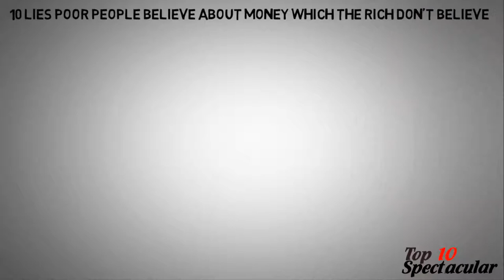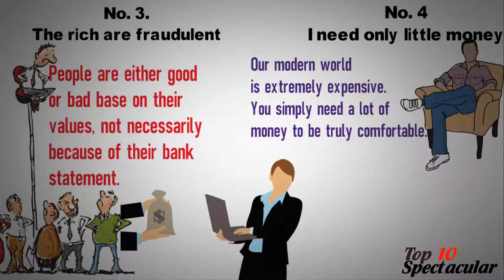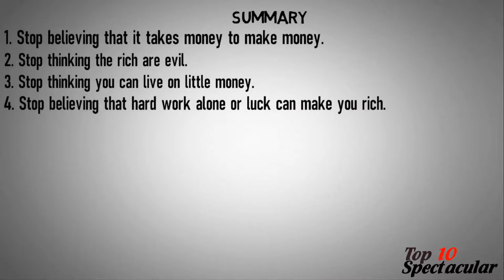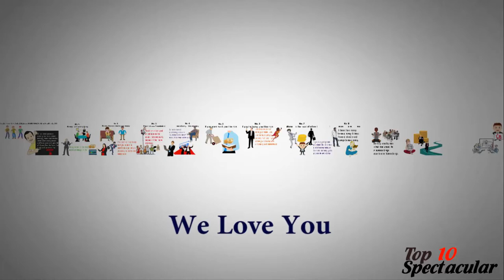10 Lies Poor People Believe about Money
10 Lies Poor People Believe about Money
1. Money isn't everything
2. Money doesn't you happy
3. Rich people are fraudulent and Selfish
4. I don't need much money
5. You have to work hard to become rich, BECOMES EMPLOYEE
6. You're only rich becausde you're Lucky
7. Money = Root of all evil
8. It takes no money to make money, NO NEED FOR INVESTMENT
9. The paper notes are the money
10. You are rich because You're born into a rich family, Based on Luck.